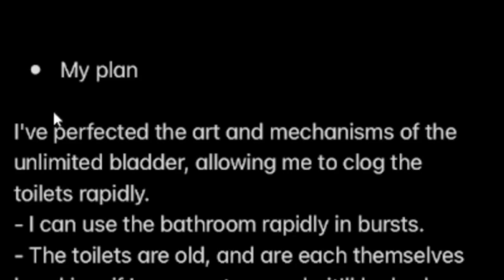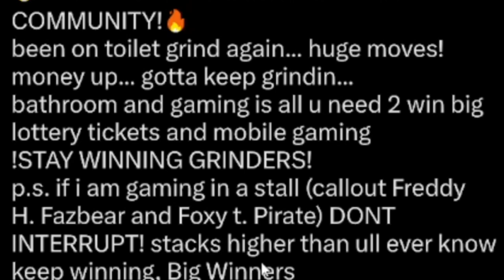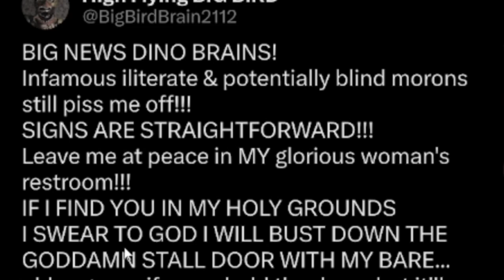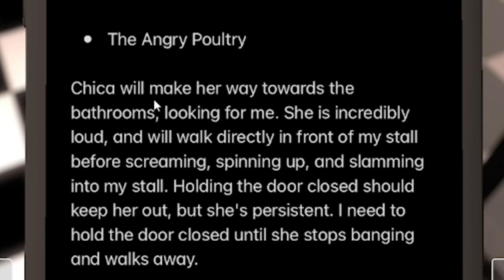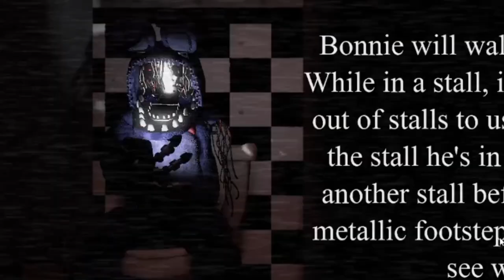WHY IS BONNIE PLAYING G-DASH!? | five nights at toilet: 2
Welcome guys!!! 🦇
...idk.
Game name: five nights at toilet: 2 on GameJolt